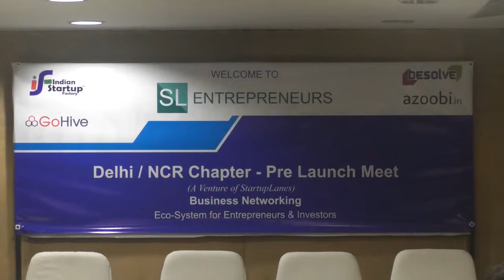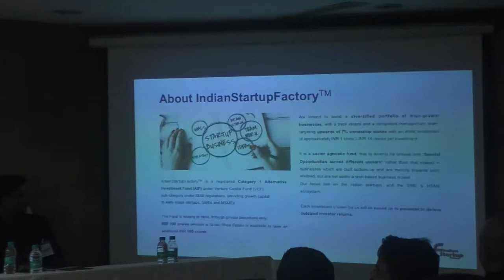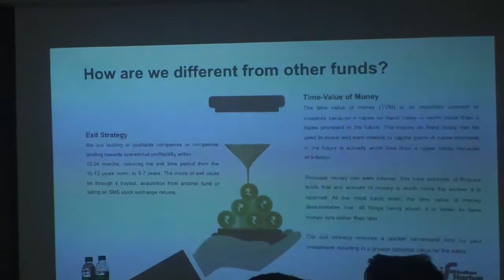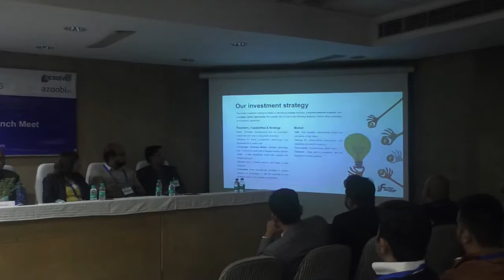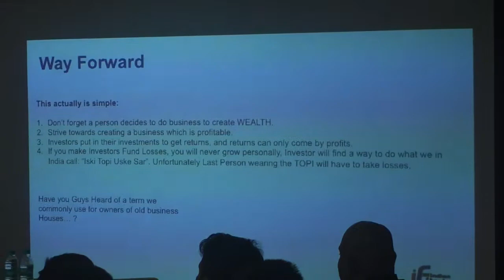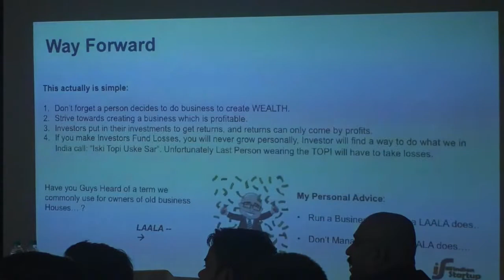Kapil Kaul, the Founder of Indian Startup Factory Speaks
Kapil Kaul, the Founder of Indian Startup Factory Speaks at StartupLanes Delhi Launch Meetup.